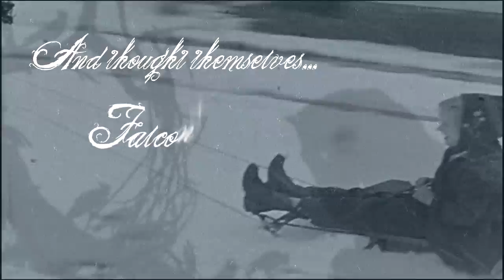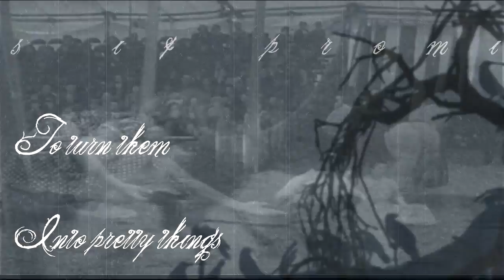Andra Dare - Horses - Epic Lifestyle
Epic Lifestyle blends elements of Goth, Ethereal, Industrial and Trip-hop.

Lyrically it explores the dark and hidden aspects of life through surrealist prose, underworld symbolism and emotional release.

Credits